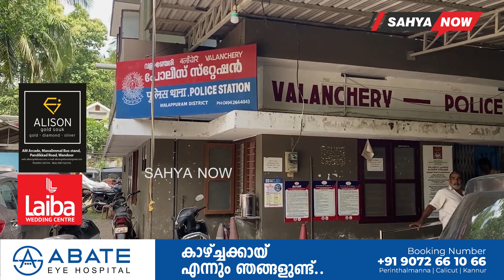കാപ്പ ചുമത്തി യുവാവിനെ അറസ്റ്റ് ചെയ്തു |SAHYA NOW| VALANCHERY